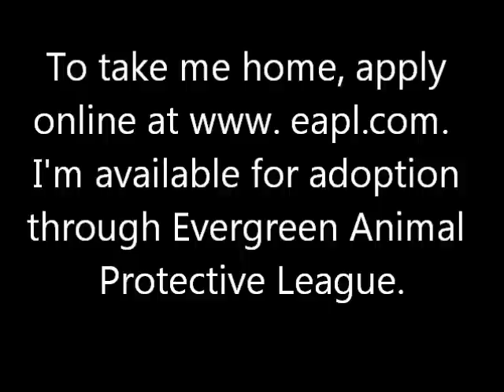Sadie Mae the movie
Sadie Mae - 10 month old Redbone/Black and Tan Coonhound mix, available for adoption